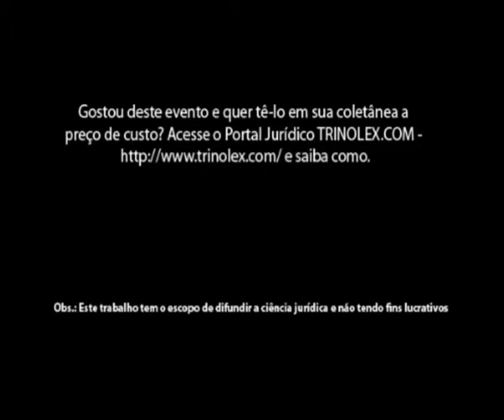José Honório Cintra Pereira - O Agravo e suas Inovações. PARTE_07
Este video é uma cobertura realizada pela Equipe TRINOLEX.COM na UNAERP Campos de Ribeirão aonde, aconteceu a 58ª Semana Jurídica da UNAERP e com muito brilhantismo o Professor José Honório Cintra Pereira relata as alterações sancionadas na Lei nº 11. 187, de 19 de outubro de 2005, um importante marco na legislação processual civil brasileira, sobretudo porque realiza o estancamento provocado pelo agravo de instrumento que comprometer o andamento célere do processo, deitando por terra os benefícios da
imediação e, portanto, acabando com uma das virtudes da oralidade. Há, em contrapartida, um dado que não se pode ignorar: o agravo retido acaba aumentando o número de sentenças condicionais tornando-se o andamento processual mais célere.